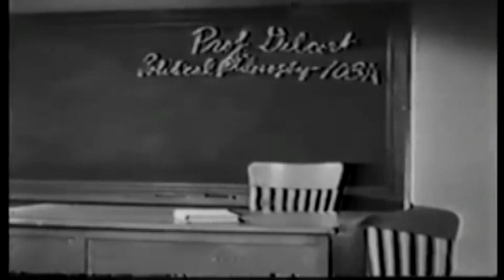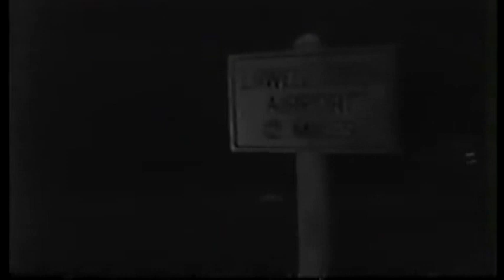MemoryOfAFiringSquad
Henry Darrow and Frank Silvera both in an episode of "Channing"